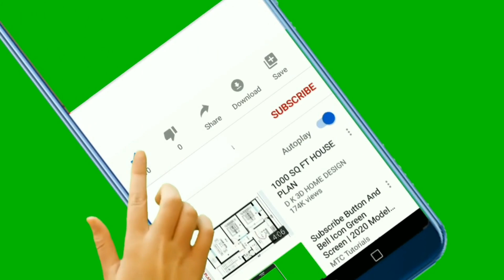Dibujos fáciles para niños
¡Deja volar tu creatividad con Dibujos Fáciles! 🎨
¿Buscas una forma divertida y relajante de pasar tiempo con tu peque o de desconectar y liberar tu lado artístico?

¡Te invitamos a descubrir Dibujos Fáciles, el canal donde te enseñamos a dibujar personajes adorables y divertidos paso a paso!

Para niños y adultos, ¡todos pueden aprender! 🧒🧑

En cada video encontrarás:

Dibujos fáciles y coloridos: ¡No necesitas ser un artista profesional!
Tutoriales paso a paso: ¡Aprende con cada detalle!
Consejos para principiantes: ¡Descubre trucos y técnicas para mejorar tu dibujo!
Un ambiente divertido y positivo: ¡Te animamos a divertirte y a expresar tu creatividad!
¡Y lo mejor es que puedes compartir tus creaciones con nosotros!

¡No te pierdas las nuevas publicaciones! 🔔

Algunos consejos para mamás:

Un momento de relax: ¡Dibujar es una excelente forma de desconectar y liberar estrés!
Un momento de conexión: ¡Puedes compartir tus dibujos con tu peque y crear recuerdos inolvidables!
Un momento de aprendizaje: ¡Aprender a dibujar es una actividad divertida y educativa para toda la familia!
¡Esperamos verte en Dibujos Fáciles! 😊

dibujos para niños paso a paso
dibujos fáciles
dibujos rápidos
Dibujos animados
Colores vibrantes
Personajes adorables
Historias fascinantes
Melodías alegres
Aprendizaje divertido
Imaginación
Mundo mágico
Aventuras para niños
Entretenimiento educativo
Risas y diversión
Ilustraciones encantadoras
Creatividad infantil
Actividades para niños
Desarrollo infantil